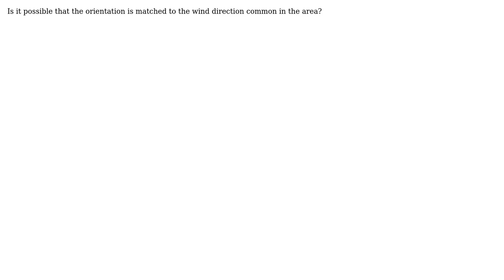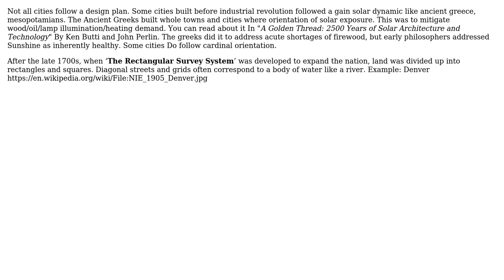Engineering: Why are there towns that do not follow the cardinal directions? (2 Solutions!!)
Engineering: Why are there towns that do not follow the cardinal directions?

With thanks & praise to God, and with thanks to the many people who have made this project possible! | Content (except music & images) licensed under CC BY-SA | Music | Images & others | With thanks to user malaki106 user LazyReader user BobT and the Stack Exchange Network Trademarks are property of their respective owners. You are responsible for your own actions.